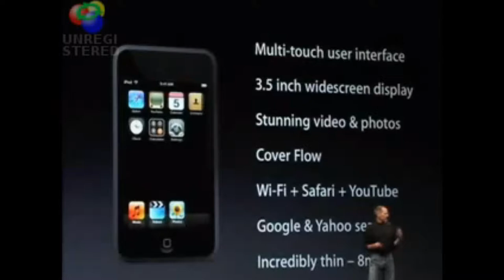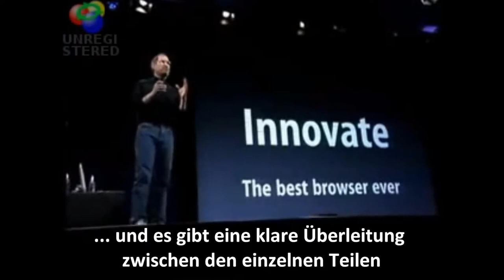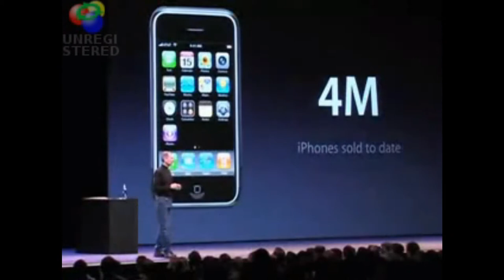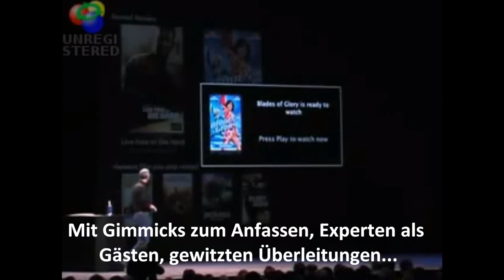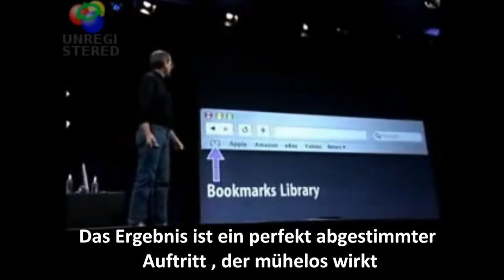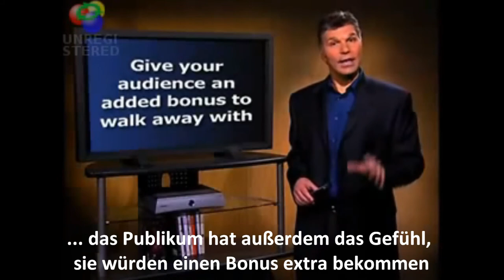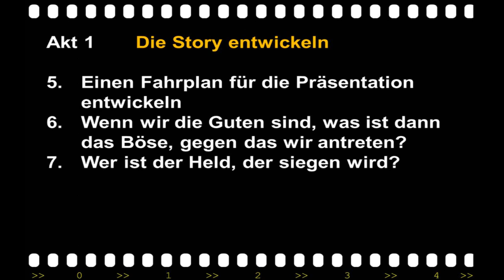Präsentieren wie Steve Jobs - Tipps und Tricks vom Meister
Neun Effekte des Meisters, die jeder übernehmen kann für seine eigenen Präsentationen.

Zahlen zum Sprechen bringen ist kritiisch nicht nur bei allen MINT-Berufen (Mathematik, Ingenieur, Naturwissenschaft, Technik). Deutsche Untertitel.

Buch: Carmine Gallo: "Überzeugen wie Steve Jobs. Das Geheimnis seiner Präsentationen". (Ariston Verlag, 360 Seiten, 18,99 Euro)

Dirk Hannemann, Berlin
Trainer für Kommunikation und Persönlichkeitsentwicklung
Dozent für Personalmanagement

Eine nette Geschichte über Jobs' Art zu präsentieren aus dem Nachruf von Walt Mossberg

The Slides

To my knowledge, the only tech conference Steve Jobs regularly appeared at, the only event he didn't somehow control, was our D: All Things Digital conference, where he appeared repeatedly for unrehearsed, onstage interviews. We had one rule that really bothered him: We never allowed slides, which were his main presentation tool.

One year, about an hour before his appearance, I was informed that he was backstage preparing dozens of slides, even though I had reminded him a week earlier of the no-slides policy. I asked two of his top aides to tell him he couldn't use the slides, but they each said they couldn't do it, that I had to. So, I went backstage and told him the slides were out. Famously prickly, he could have stormed out, refused to go on. And he did try to argue with me. But, when I insisted, he just said "Okay." And he went on stage without them, and was, as usual, the audience's favorite speaker.

Empfehlenswert ist Steve Jobs' große Rede vor den Absolventen von Stanford 2005. Er erzählt drei Geschichten, "not more". Wie er adoptiert wurde, wie der Rausschmiss bei Apple im Nachhinein sein großes Glück war, und wie er gelernt hat, die kurze Zeit auf Erden Dingen zu widmen, die er wirklich liebt.